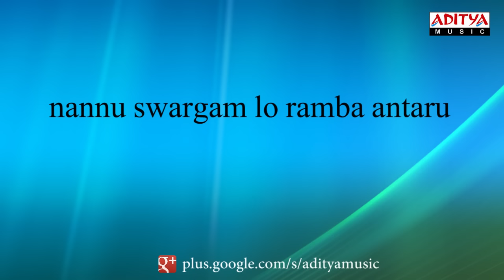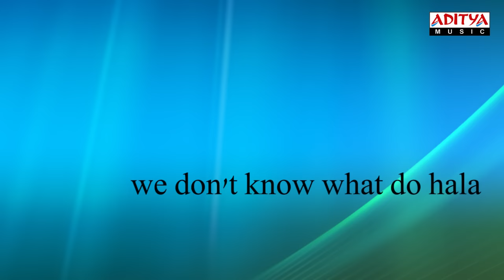Jabardasth Telugu Movie | Meghamala Full Song With Lyrics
Watch & Enjoy Jabardasth Telugu Movie | Meghamala Full Song With Lyrics

Song : Meghamala
Lyrics : Lakshmi Bhoopal
Singer : Muralidhar , Rahul, Vandana , Rita, Megha

Banner : Sri Sai Ganesh Productions Pvt Ltd
Producers : Bellamkonda Suresh
Director : Nandini Reddy
Music Director : Thaman.S
Cast : Siddharth, Samantha, Nithya Menon